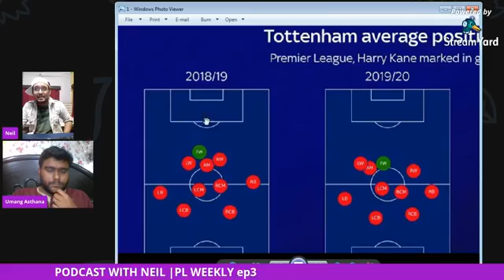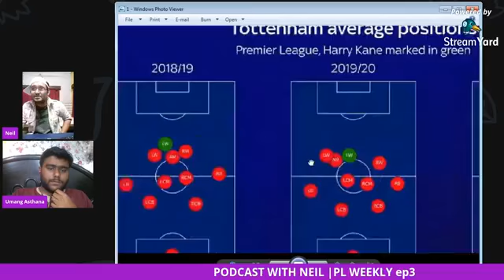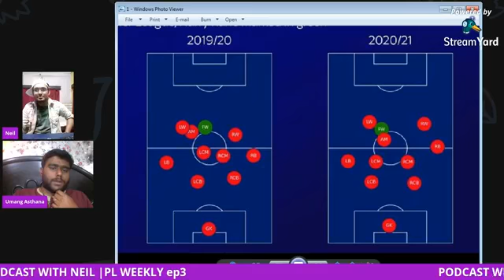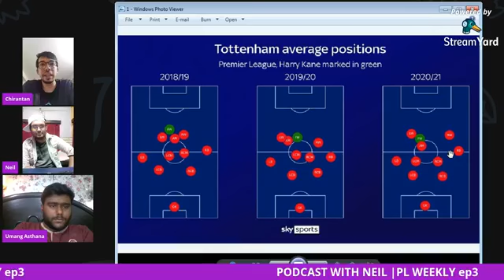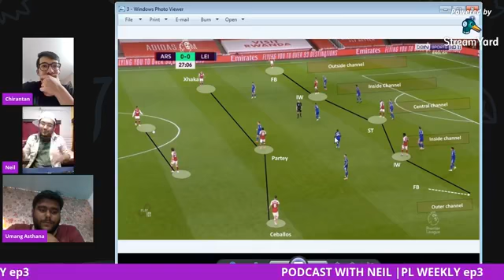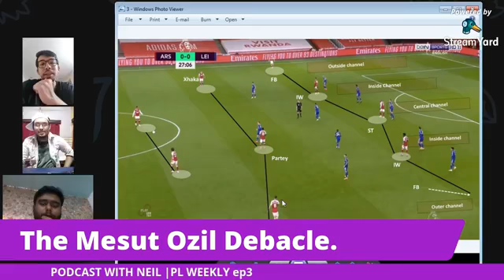ARTETA OUT? NORTH LONDON DERBY | PODCAST WITH NEIL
PL WEEKLY ep3 | PODCAST WITH NEIL with Chirantan and Umang